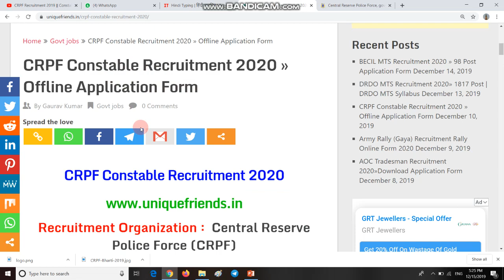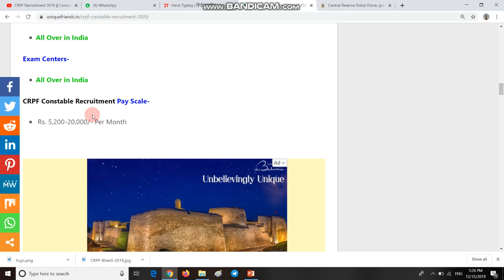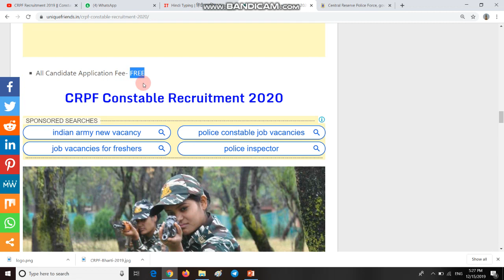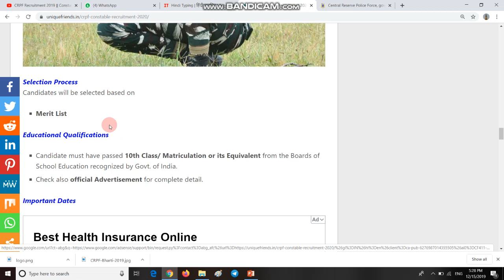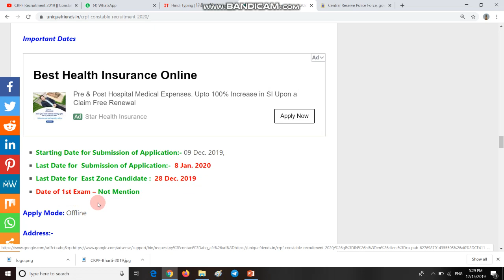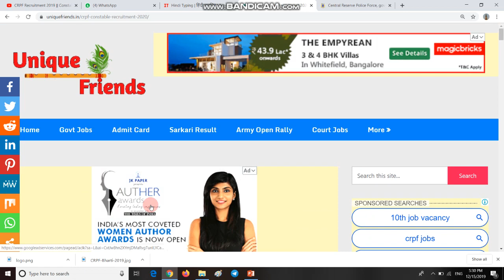CRPF CONSTABLE RECRUITMENT | CRPF बम्पर भर्ती | Constable & Head Constable Bharti Apply Online Form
1. केंद्रीय रिजर्व पुलिस बल (CRPF) कांस्टेबल (जनरल ड्यूटी और ट्रेड्समैन) के रिक्त पदों की भर्ती के लिए आवेदन आमंत्रित करता है। वे उम्मीदवार जो रिक्ति विवरण में रुचि रखते हैं और सभी पात्रता मानदंडों को पूरा करते हैं, अधिसूचना और आवेदन पढ़ सकते हैं। महिला और पुरुष दोनों उम्मीदवार आवेदन कर सकते हैं। आयु सीमा, आवेदन करने की अंतिम तिथि, आवेदन शुल्क, पात्रता विवरण जैसी अधिक जानकारी के लिए नीचे समझाया गया है।

2.

5. THANX FOR WATCHING.